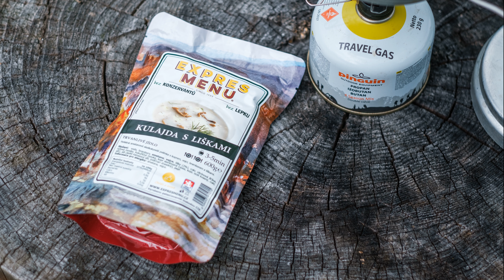Vyrobeno srdcem - Expres Menu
Představení soutěžních výrobků od Expres Menu.

#44 Kulajda s liškami
#45 Krůtí maso s baby karotkou
#46 Kuře na paprice

Hudba Brooklyn by The Places

Vyrobeno Regionální agrární komorou Královéhradeckého kraje v Movavi Video Editor